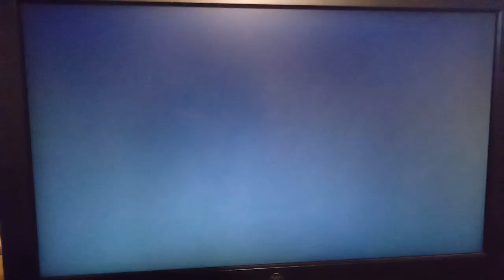Maple Treeway is annoying